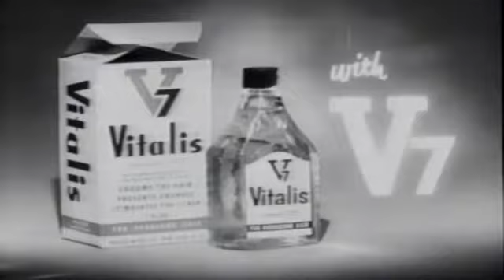50's Vitalis V7 Hair Commercial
Stereotype commercial ugly vs handsome.